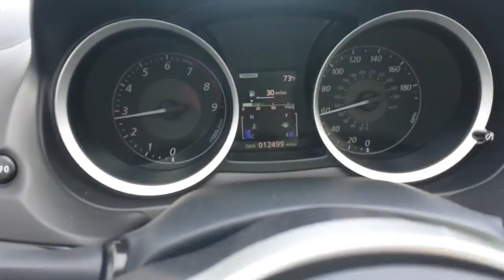Evo X Whine/Noise accelerating in 4th and 5th gear (T-Case Whine of Death)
This whining noise when accelerating in 4th/5th gear. Its seperate from the turbo spool but it happens at the same time as spool, you can hear this whining perfectly at 14/15 second mark. After getting it diagnosed this IS the T-Case Whine of death sound and will get louder and you will hear it in every gear eventually, but car runs perfectly fine besides the noise. If you hear this sound in your evo, get ready to buy a new T-Case or get yours rebuilt with a new ring and pinion gear.

It started after some launches on the street one night in Mexico ;)